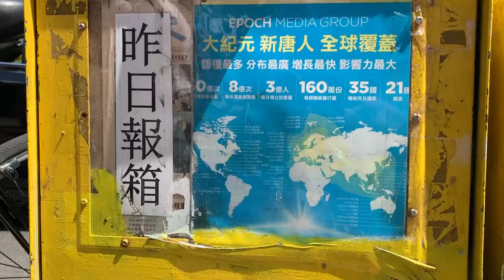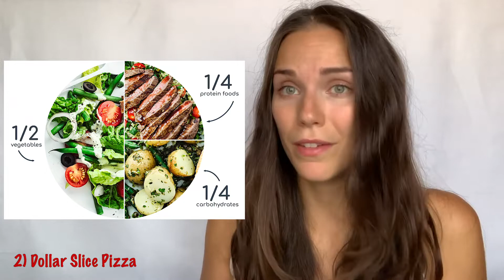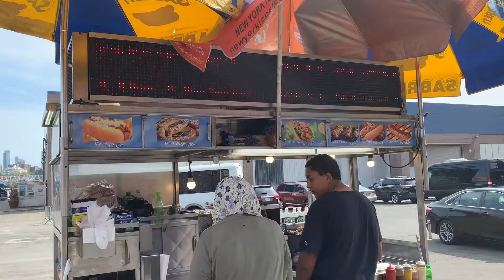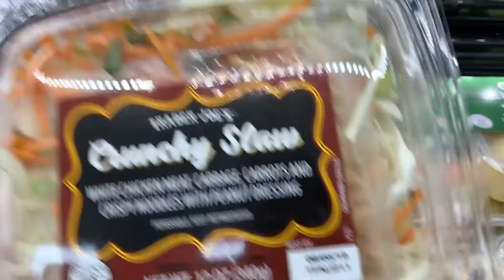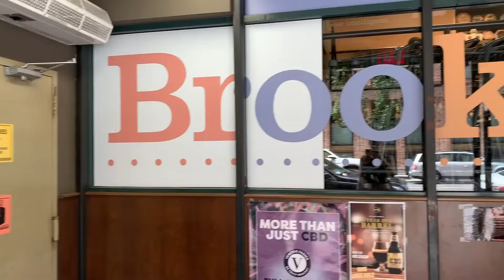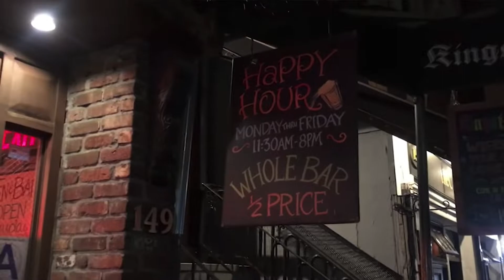WHERE TO EAT CHEAP IN NEW YORK | 8 Places Will Save Your Broke Pockets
Where can you eat cheap in New York City? 8 categories of places that will save your pockets from the overpriced NYC restaurants every single day.